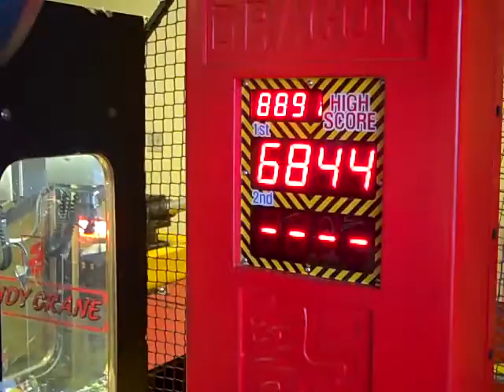Noah got's mad boxing skillz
Once again, he is the champion